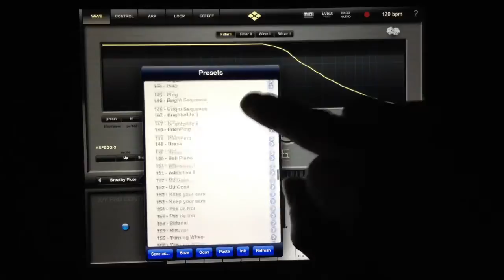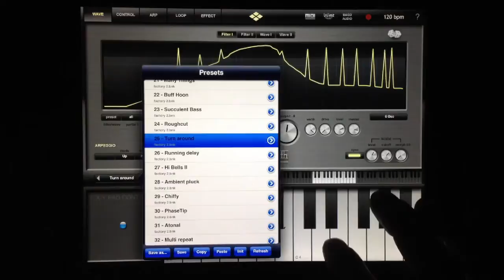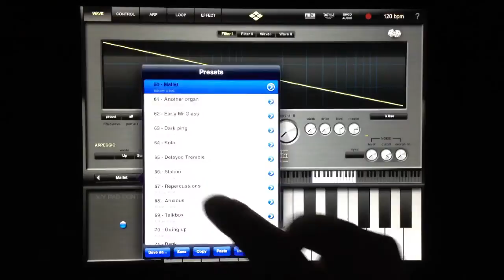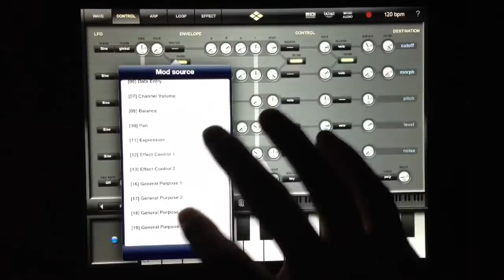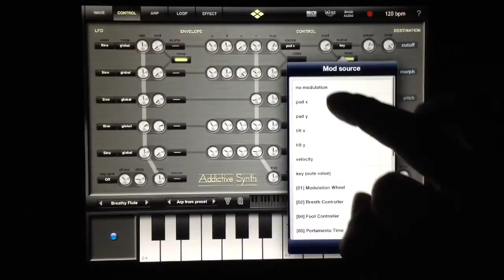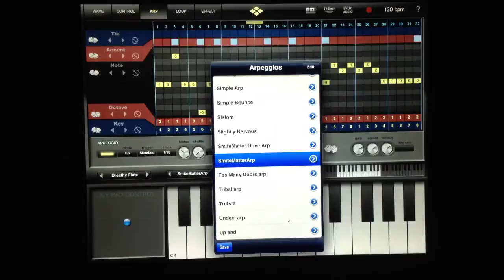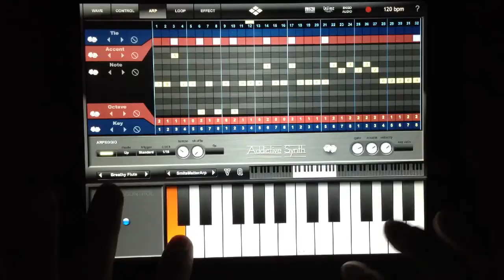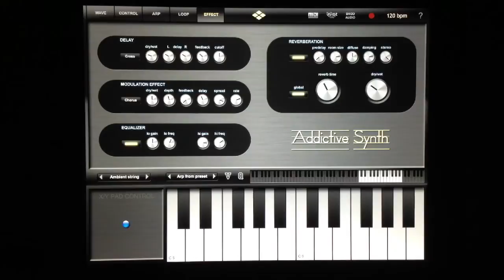Intro To Addictive Synth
In this demo and walkthrough I show a little bit of the features of Addictive Synth by VirSyn. I like this app and find it has a great sound as well as some interesting features. The only thing I didn't like is the inability to select Midi input apps, I recommend using MidiBridge to get your apps working if you are having problems.